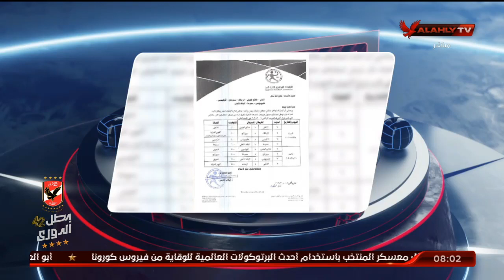إصابة إسلام حسن لاعب الأهلي بفيروس كورونا في معسكر المنتخب واتحاد اللعبة يعلن مواعيد الموسم المعلق